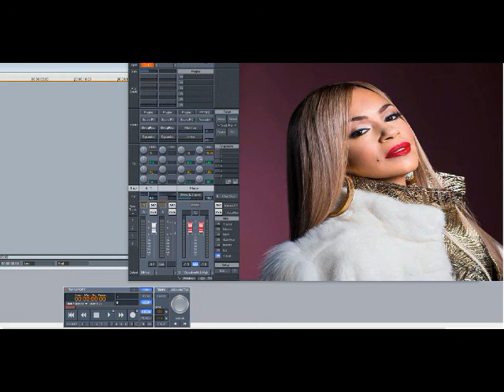Faith Evans – Give It To Me (Slowed Down)